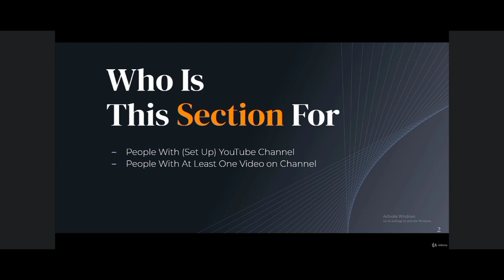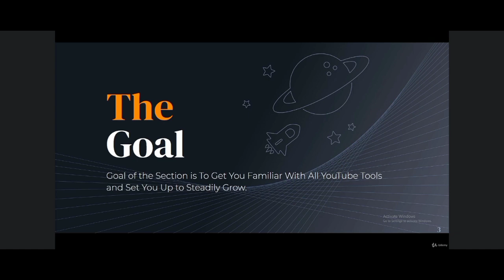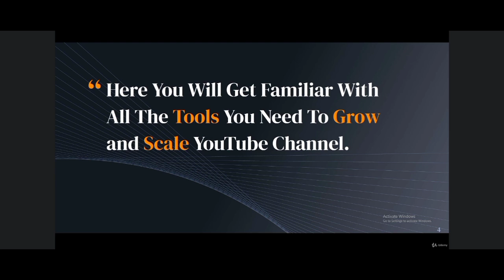Introduction to the intermediate level (lecture:-14) | @YouTube course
Practical & Complete Guide to YouTube Growth, YouTube Channel & YouTube Masterclass
        If you are not getting views and subscribers from YouTube, you need to learn YouTube first. In this course I will teach you YouTube basic knowledge to advance level

        An Only Course you need to !
The YouTube industry is as big as ever was and it will only continue to grow in the coming years. And it does not matter whether you want to grow your personal following or to grow your business, YouTube is a practically essential social media platform to be active on.

But you have no idea where to start?! Say no more!

Here we concentrate on building your Youtube channel for the WIN and use methods that worked from the very beginning of YouTube and will work forever!

Learn How to Start a YouTube Channel

Learn How to Create a YouTube Channel

Learn How To Record YouTube Video;

Learn How To Create YouTube Thumbnail;

Learn How To Grow Your YouTube Channel

Learn To Nurture YouTube Audience

Everything is here, from basic software to advanced YouTube practices!

This course is going to be great not just for YouTube Beginners, but for all YouTube users, no matter their level.

What YouTube Is & How To Use YouTube

Beginner, Intermediate & Advanced Tips to YouTube Growth

How To Create & Grow YouTube Channel From Scratch

How To Record Your First YouTube Video

How To Scale YouTube Channel

Constant Updates as YouTube Evolves

Active Google (Gmail) Account

Will To Create & Work for Success

Who this course is for:

Anyone who wishes to grow YouTube Audience

Anyone Who Wishes To Have Active YouTube Channel

About instructor

My name is Nick and I specialize in online business and teaching. I mainly focus on YouTube Channel building, Pinterest Growth, OBS Studio (Streamlabs OBS), LumaFusion Video Editing & Much More. Join me and learn an amazing software for content creation and lets create amazing content together. For any questions, do not hesitate to ask, I am always available for help, any time, any day.